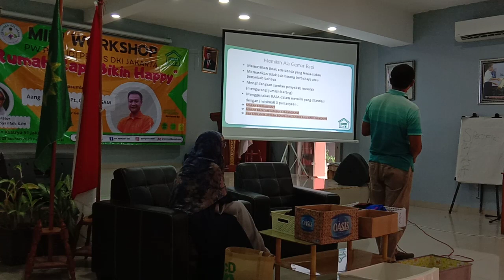MINI WORKSHOP PEMUDI PERSIS DKI :"RUMAH RAPI BIKIN HAPPY"_1